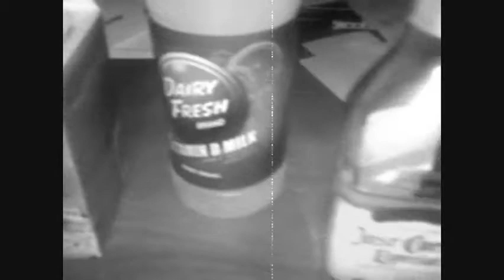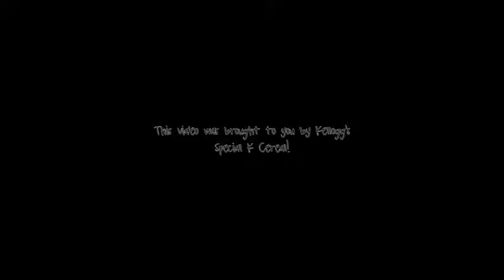Hoarders: Buried In Bottles.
Hope you all enjoy our skit about Hoarding, we know this is a serious issue, we just decided to make light of the issue and make a funny skit so just keep that in mind.
Feel free of leave suggestions if you would like to see of us do a skit of something else!

So if anybody from Kellogg is watching I (Tori) want a YEAR SUPPLY OF SPECIAL K!